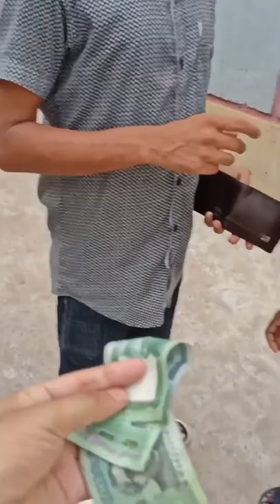এক পায়ে দাড়িয়ে থাকতে পারলেই ৫০০টাকা|| ৯৯% লোক ফেল এই চ্যালেন্জে| আজব challenge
বন্ধুদের সাথে মজা করে এই আজব চ্যালেন্জের খেলার আয়োজন।

I hope you guys enjoyed this funny prank video so much.

What do you think about this Video? Let me